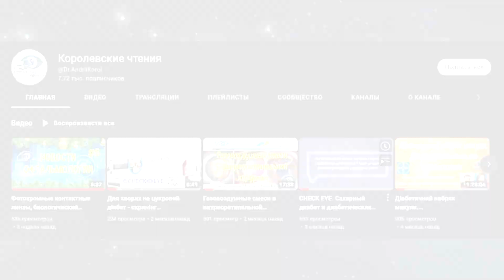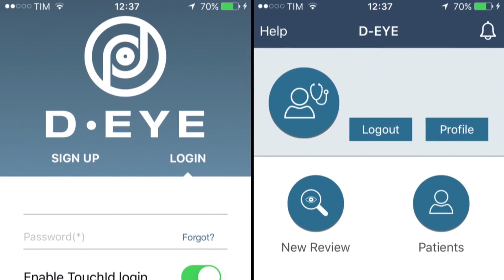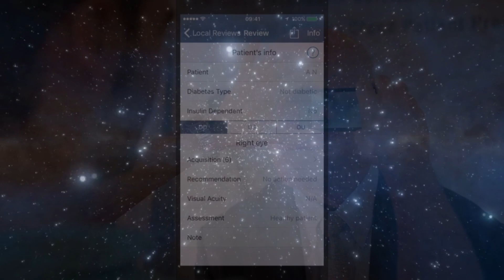Ретинальная камера D-EYE, глазной протез с LED-фонариком (Выпуск №6)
Дякуємо компанії Thea за підтримку гуманітарних освітніх програм!